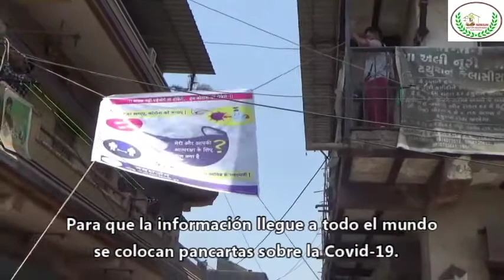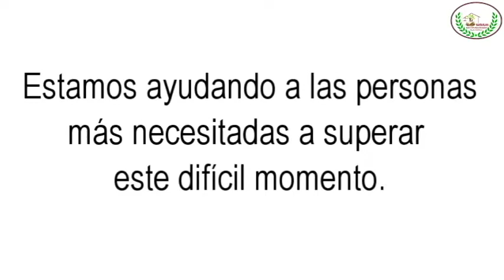Emergencia India COVID-19. Gujerat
La India está viviendo una terrible crisis sanitaria causada por el COVID-19. Conjuntamente con Entreculturas, estamos  trabajando en ocho Estados del país distribuyendo alimentos; entregando kits de higiene y protección; repartiendo material médico, y medicamentos; apoyando al personal sanitario local; y realizando campañas de información y prevención de contagios. Este vídeo recoge la labor de nuestra aliada Navsarjan en el Estado de Gujerat para informar, sensibilizar y atender a las personas más vulnerables.